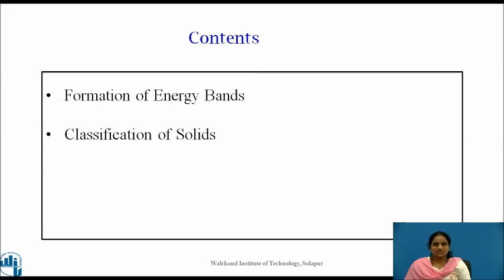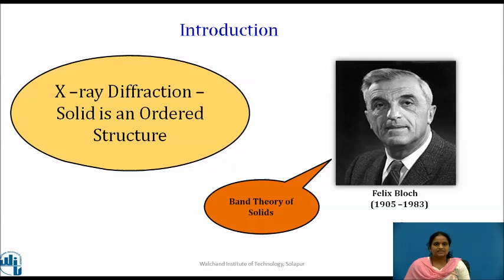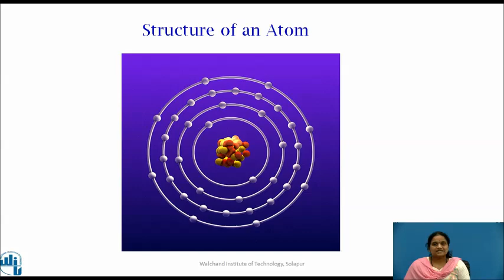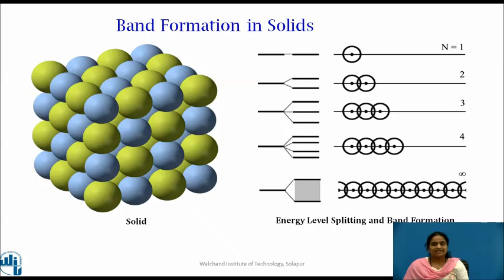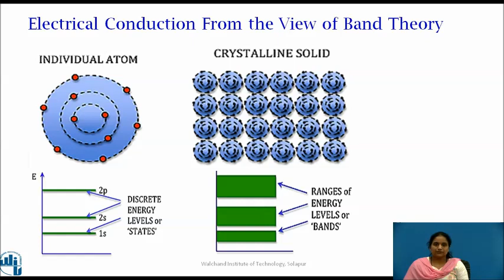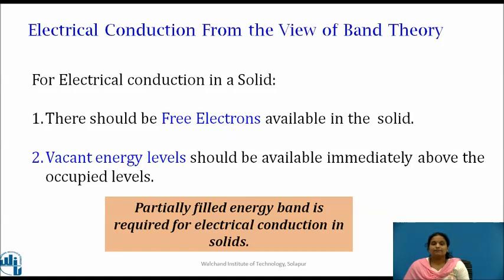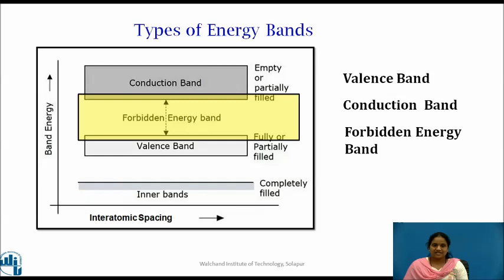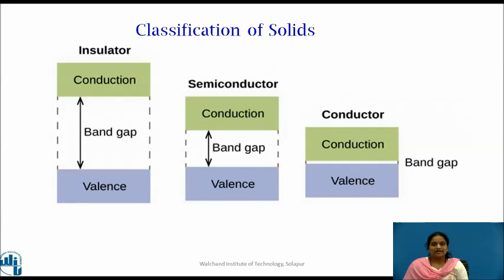Band Theory of Solids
Dr. Mrs. P S Joshi
Assistant Professor